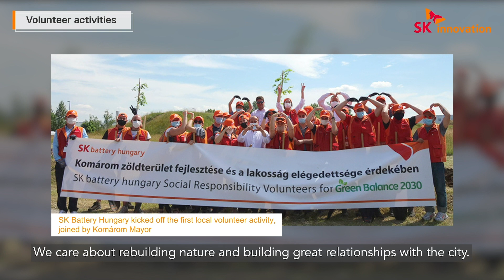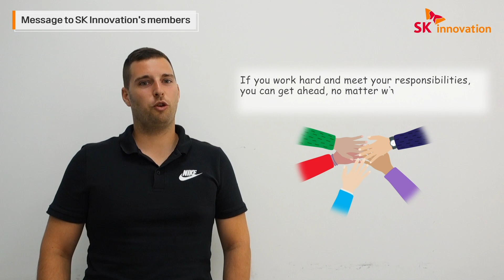[SKinno People] Bela Toth, SK Battery Hungary (EN/HU)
▶▶ Turn on CC for Hungarian subtitle ◀◀

SKinno People is a video series introducing the members of SK Innovation across our global network.

They will share their own stories, how they became a member of SK Innovation family, what they do and their messages to everyone.

This time, we met Bela Toth, an IT Engineer working at SK Battery Hungary.

Bela’s main position is Server Engineer, and he is managing almost the whole IT infrastructure like servers, storages except network devices.

We also welcomed a special guest who told us more about Bela: Won-seok Cheong, a Korean employee working with Bela.

Let’s check the video to meet them.